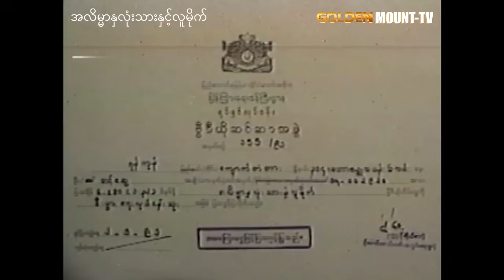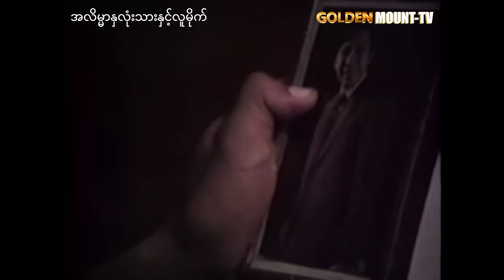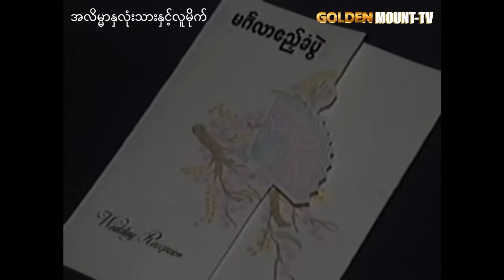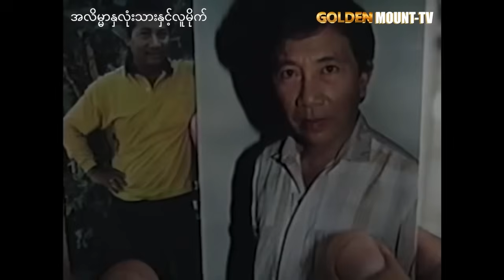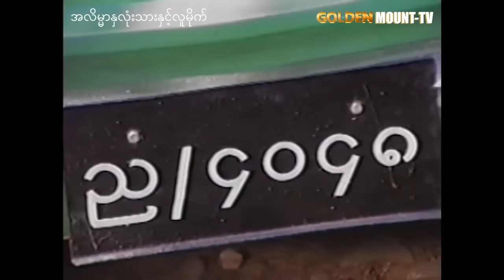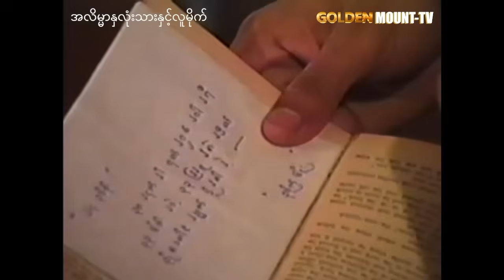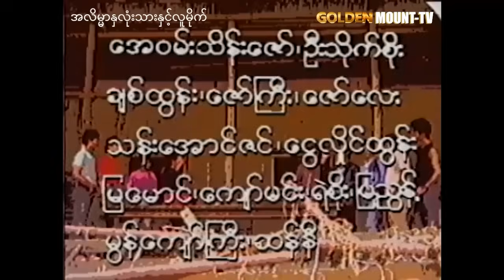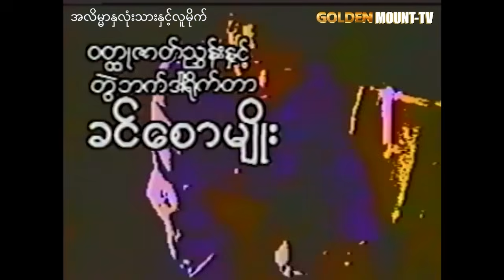အလိမ္မာနှလုံးသားနှင့်လူမိုက် - ညွှန့်ဝင်း ၊ ဇော်လင်း ၊ ရှိုင်းအောင် ၊ ခင်ပပလှိုင်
ဇာတ်ကားအမည် - အလိမ္မာနှလုံးသားနှင့်လူမိုက်
သရုပ်ဆောင် -  ညွှန့်ဝင်း ၊ ဇော်လင်း ၊ ရှိုင်းအောင် ၊ ခင်ပပလှိုင်

GOLDEN MOUNT- TV YouTube Channel တွင်တင်ဆက်ပြသနေသော ရုပ်ရှင်/ဗီဒီယိုဇာတ်ကားအား တစ်ကားလုံးဖြစ်စေ၊ တစ်စိတ်တစ်ပိုင်းဖြစ်စေ ကူးယူ၊ဖြန့်ချိ ရောင်းချခြင်း၊ခွင့်ပြုချက်မရှိဘဲ OTT /Social Media Platform (YouTube/Facebook စသည့် ..) များပေါ်တွင်တင်ဆက်ပြသခြင်း၊တစ်နည်းနည်းဖြင့်အကျိုးစီးပွား ပျက်စီးအောင် ဆောင်ရွက်ခြင်းများကို လုံးဝ(လုံးဝ)မပြုလုပ်ပါရန် အလေးအနက် မေတ္တာရပ်ခံ တားမြစ်အပ်ပါသည်။

1)This video has no negative impact.
3)It is not transformative in nature.